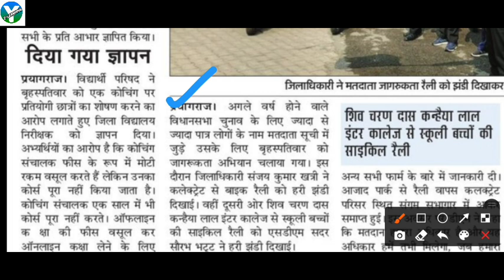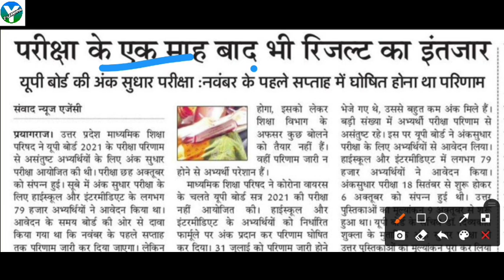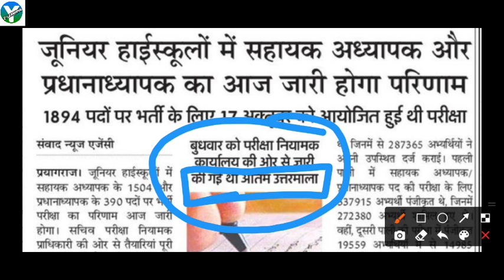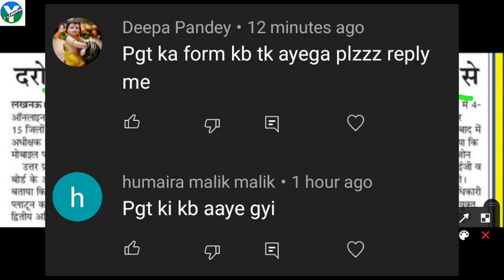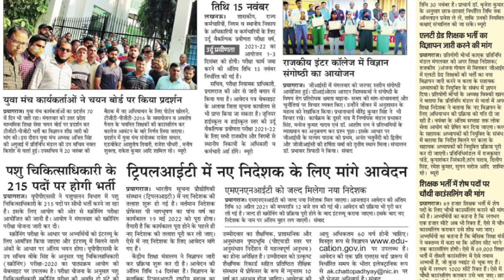दैनिक रोजगार समाचार अमर उजाला/TGT PGT 27 हजार नई भर्ती/ADDED JUNIOR RESULT/TGT PGT NEW NOTIFICATION